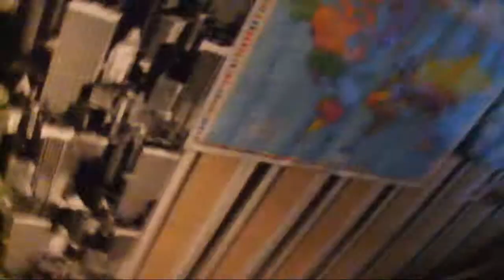Road Trip Around Lithuania (07-07-2014 Day - 4)